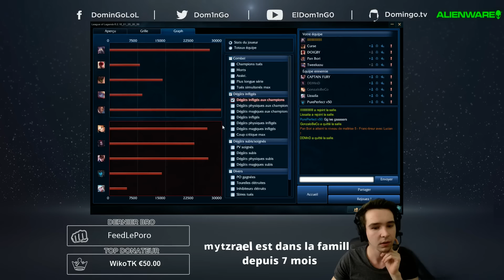La Légende de Torse Rouge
L'arrivée de Torse Rouge sur League of Legends

Vidéo YouTube Kassadin Mid joué par Torse Rouge sur League of Legends Saison 6 par DominGo

Merci à @Ch0ukii le génie pour la miniature